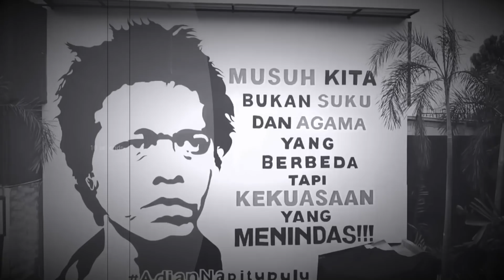Adian Napitupulu Jejak masa lalu yang tak pernah ingkar, Banteng perontok Rezim terkorup Suharto.